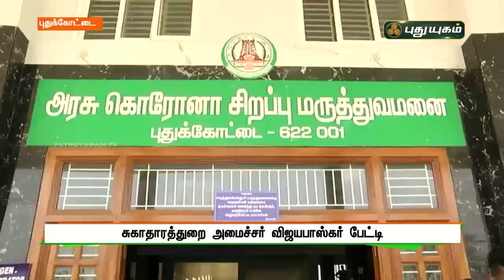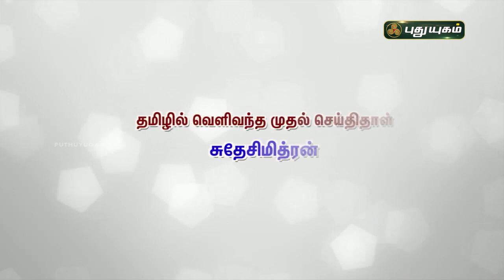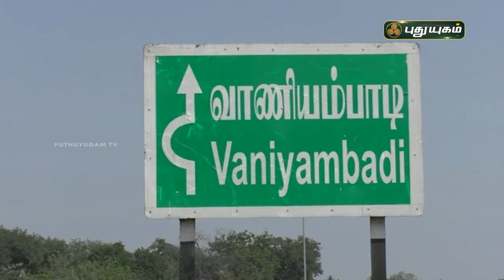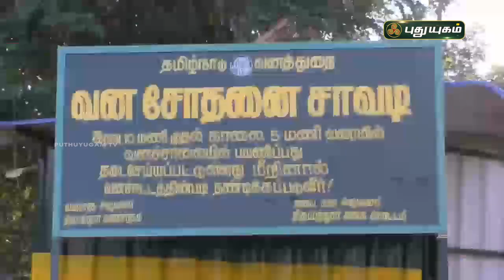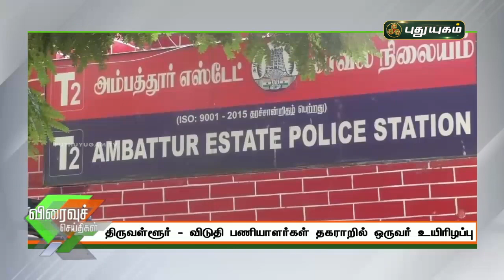புதுயுகம் செய்திகள் | 8 AM News | 26-04-2021| Puthuyugam News | PuthuyugamTV